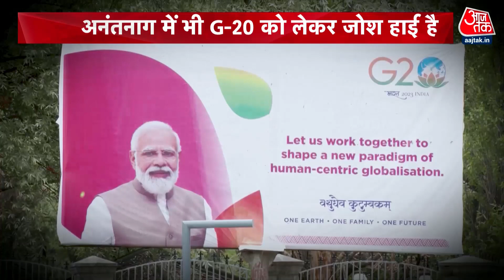DasTak: शांति और खुशहाली वाला कश्मीर देखिए | Jammu-Kashmir Development | G-20 Meeting | Aaj Tak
कश्मीर में G-20 के सफल आयोजन से हो रही है, जिसने दुनिया को बता दिया है कि कश्मीर में चारों तरफ शांति हैं. खुशहाली है. कहने की जरूरत नहीं है कि कश्मीर में नया इतिहास बन रहा है.

The G-20 is being held in Kashmir successfully, which has told the world that there is peace all around in Kashmir. There is prosperity. Needless to say that a new history is being made in Kashmir.